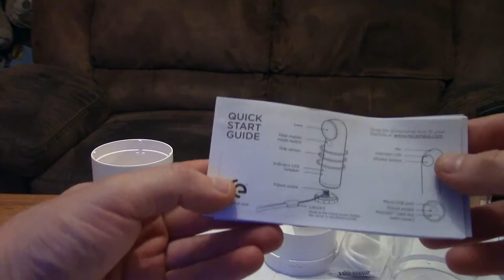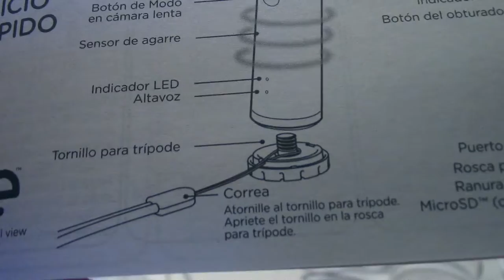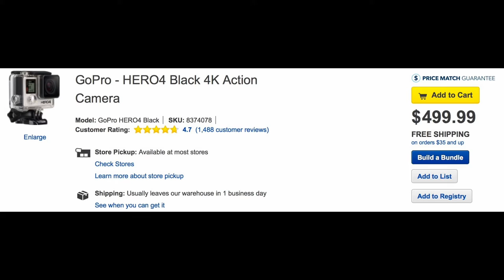📸 HTC Re 📹 –– Unboxing y Review🏆👌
Hola!!.En éste video hacemos el ¡ Unboxing y Review ! de la cámara HTC Re, en nuestra opinión una cámara muy práctica, a muy buen precio y por ende, la mejor cámara en su gama 👍👏. Esperamos les guste. 😃